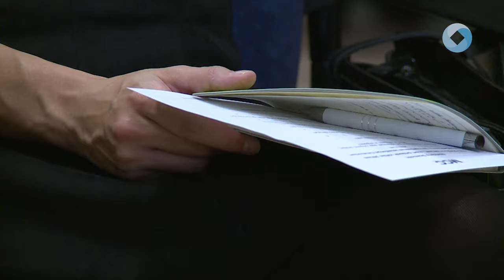MCC SZÜLŐK AKADÉMIÁJA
Sárkány Dominik fiatal pszichológus előadásával folytatódott az MCC Szülők Akadémiája csütörtökön. Az előadássorozat a nevelésben nyújt segítséget a szülőknek, hogy támogatni és segíteni tudják a gyermekeket pszichológiai jólétük megőrzésében.